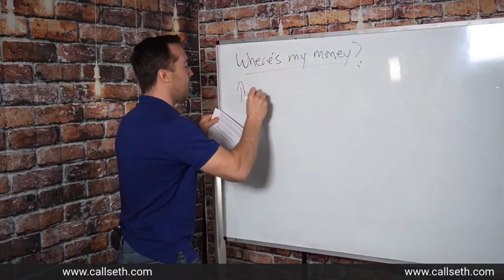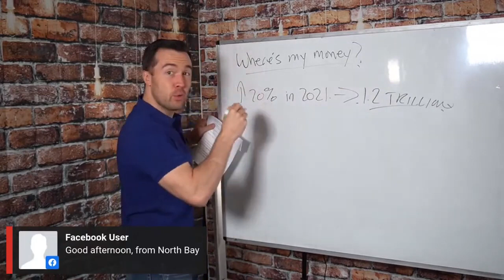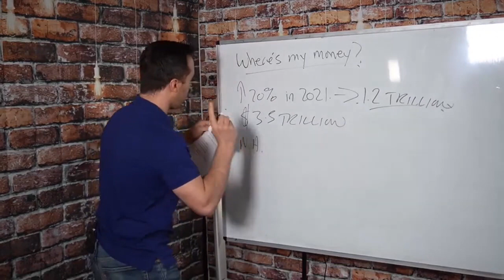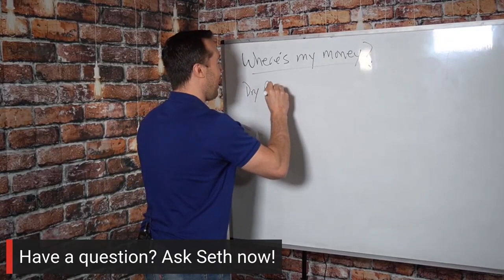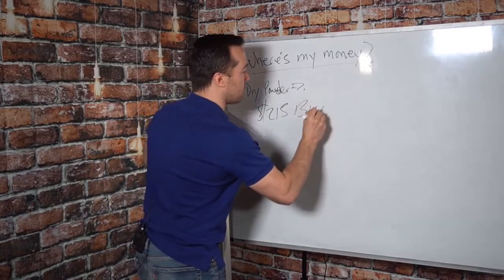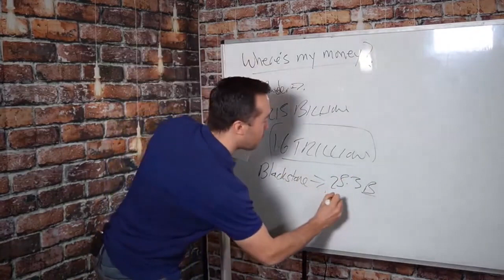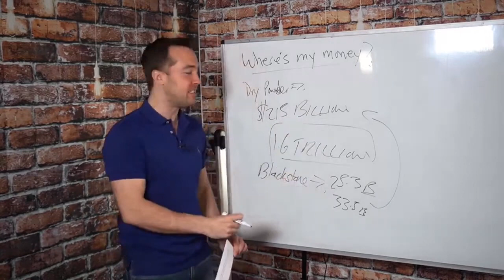Raising Money The RIGHT Way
There is SO much money out there for your next real estate deal, but do you know where to find it?  And do you know the mind blowing stats of raising capital?

🔥 The Multifamily Conference is back May 26-28, 2023 with Grant Cardone and Alex Rodriguez.

🏢 Invest in one of my deals.

⚡️ COURSES / COACHING / MASTERMINDS: Learn about our online courses and in-person events by talking to one of our Coaches. Grab a spot on our calendar for a 20 min discovery call

QUESTION — Have a question about Multifamily Real Estate, Investing, Raising Capital, or Anything Else? Post in the comments section of this video!

QJTLCQLSZ5DRHVVX